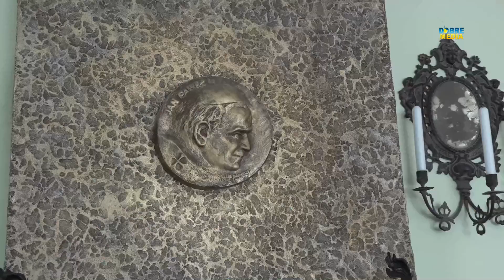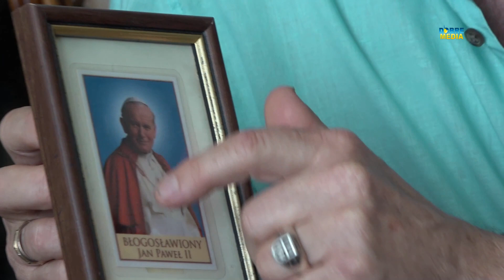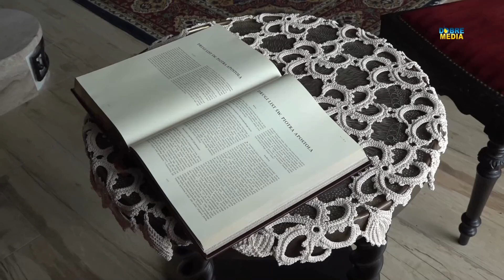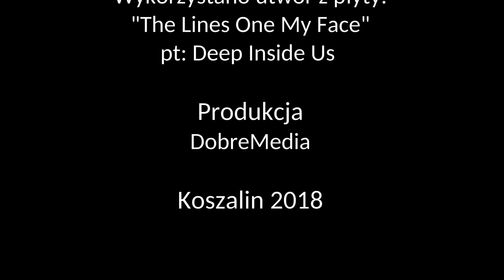Zbigniew Murzyn - Moje życie w Bogu.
Zbigniew Murzyn
(ur. 1953, Lębork)
Urodzony w Lęborku w 1953r. Od 30 lat mieszka i tworzy w Koszalinie. Malarz,pedagog, fotograf. Pasjonat sztuk pięknych w szczególności malarstwa.
Pierwszym nauczycielem artysty był jego ojciec.  W 1997 całkowicie zamienia "malowanie światłem" na malarstwo sztalugowe i poświęca się tej pasji bez reszty.
Zostaje przyjęty do ZPAP na podstawie prac. Maluje, jak mówi, to co go zachwyca i intryguje.
Założyciel jedynej autorskiej galerii w Koszalinie. Odbywają się tu spotkania z ludźmi kultury z całej Polski. Częstym gościem był tu nieżyjacy już aktor Wojciech Siemion. Prowadził on kilkakrotnie aukcje charytatywne na rzecz Hospicjum, Domu Pomocy Społecznej czy Zespołu Szkół nr 12 w Koszalinie. Kilkakrotnie występowali w galerii ludzie teatru i filmu - aktorka Emilia Krakowska, Jerzy Zelnik, Barbara Wrzesinska, Olgierd Łukaszewicz czy Edward Hulewicz. Ten ostatni wraz z mezzosopranistką Anną Marią Adamiak uświetniają swoimi występami wernisaźe grupy "Nowy Wiek", którą do życia powołał Zbigniew Murzyn wraz z artystką Arletą Eiben. Grupa ta propaguje idee powrotu do piękna w sztuce.

Ważniejsze wernisaże indywidualne: Warszawa - galeria "ZADRA", klub "POD BLACHA", Gdańsk - galeria "GLAZA DESIGN", Berlin - galeria "CHOPIN", Melbourne - "MAROONDACH ART GALERY.

DZIĘKUJEMY!